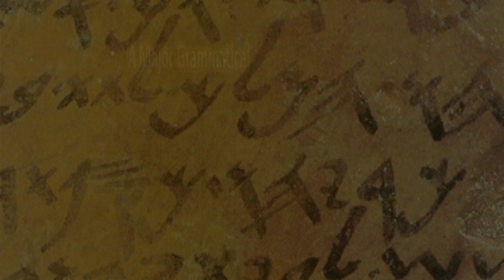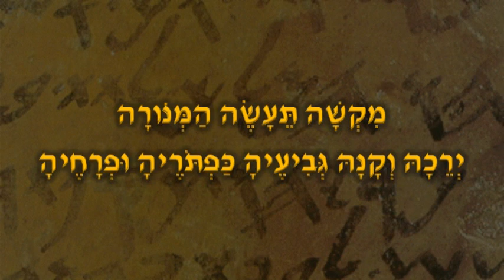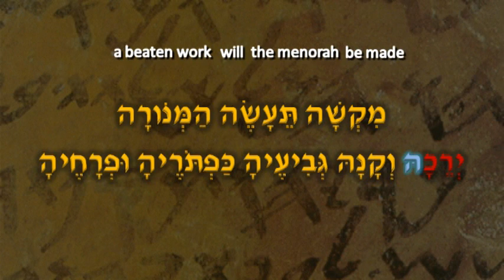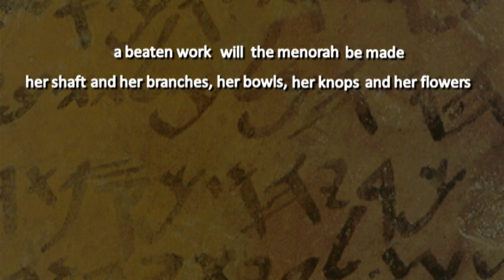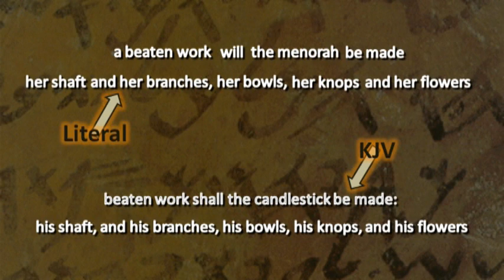A Major Grammatical Error in the KJV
KJV Onlyists claim, "No error in the KJV has ever been proven." In this video I will give irrefutable proof of an error in the KJV.

Note to the KJV Onlyists: If you wish to comment on this video, DO NOT be so ignorant as to simply say, "No error in the KJV has ever been proven. Instead, give your evidence to prove that what I have presented here is incorrect.